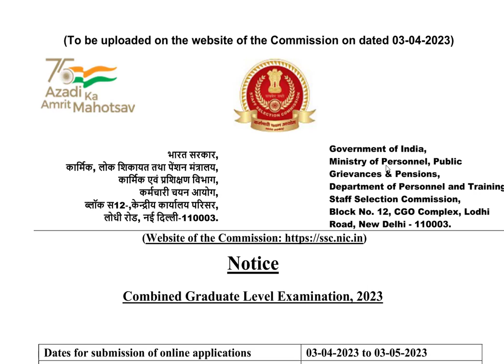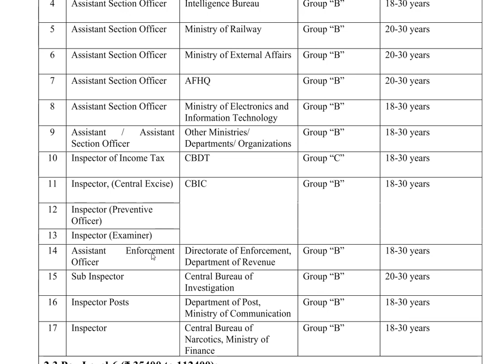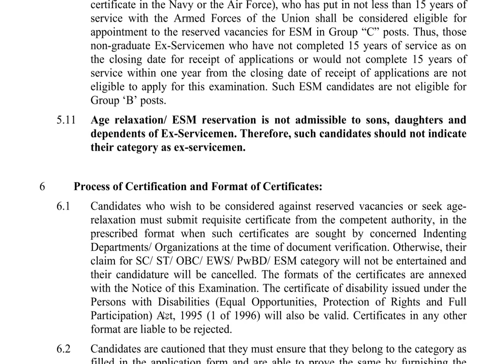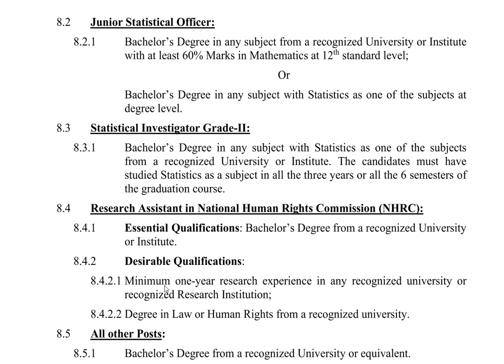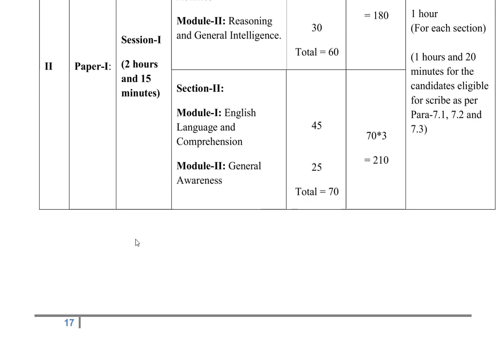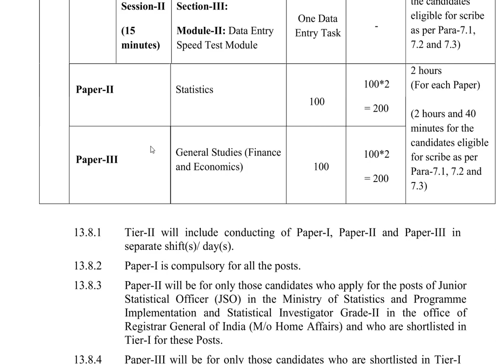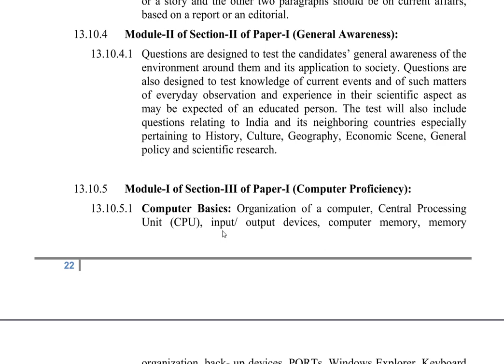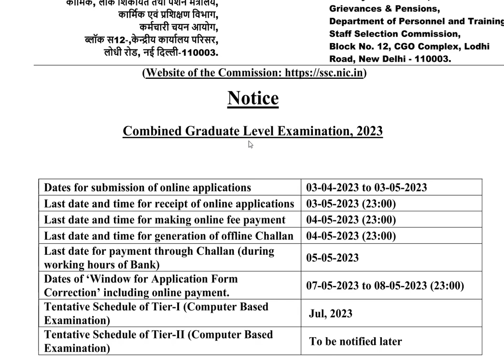SSC |Salary: One lakh | Any Degree | Central GOVT.Job | Income Tax | Last Date:03.05.23